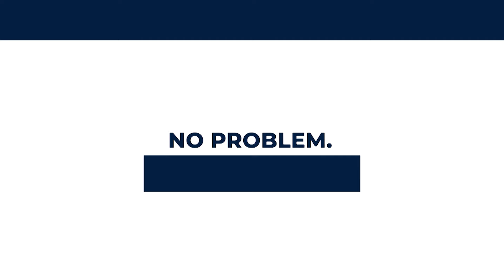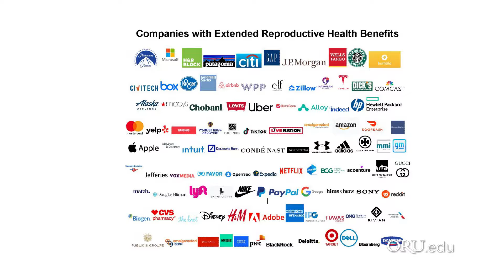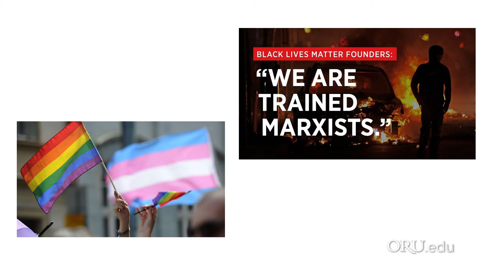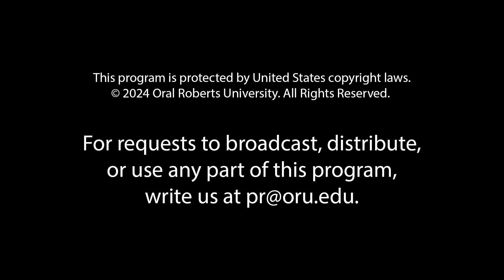ORU Chapel 2023: “The Esther Generation” by Sara Castellanos Guerra | October 25th, 2023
Searching for knowledge AND integrity? This link will take you there
ORU is a Top 10 university for “Student Experience” (Wall Street Journal 2024), a Top 25 university for diversity (Niche 2024), and Oklahoma’s #1 university for diversity (Niche 2024). With more than 5,000 students representing well over 140 nations, ORU offers students a multicultural, global campus. Here at ORU, our mission is to develop whole leaders for the whole world through a unique Whole Person approach to college education and leadership training. If you’re an on-campus student or if you’re seeking an online education, ORU offers academic excellence in a global, Spirit-empowered environment.